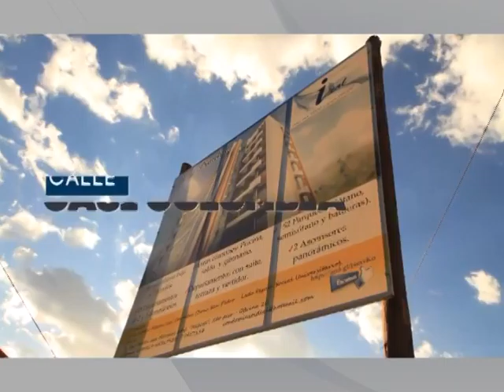PROGRAMA TV Sabado 23 abril 2016